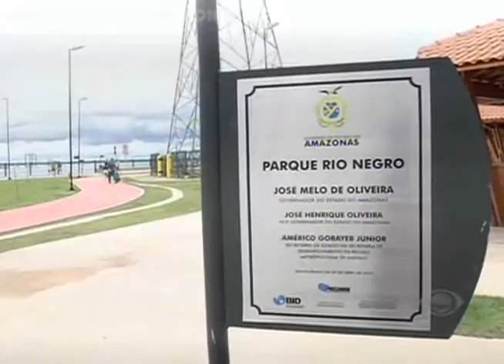Recém-inaugurado, Parque Rio Negro é novo ponto turístico de Manaus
Durante o feriado prolongado, os manauaras ganharam mais uma opção de lazer bem às margens do Rio Negro. Recém-inaugurado o Parque Rio Negro mudou o visual em um pedacinho da orla no bairro São Raimundo, na zona oeste da cidade e já virou um ponto de encontro das famílias.